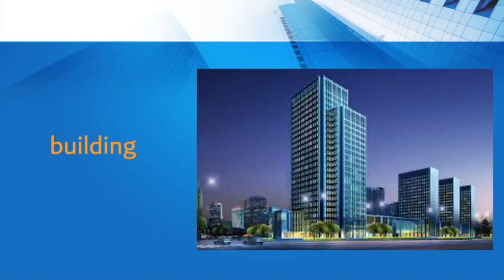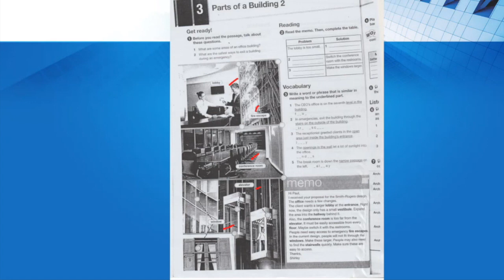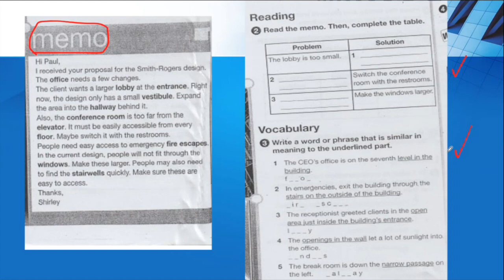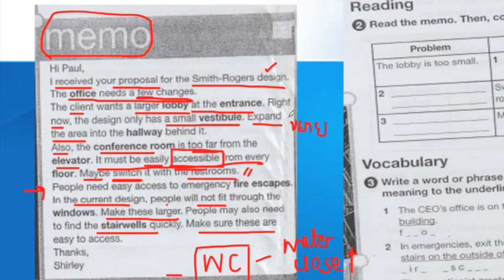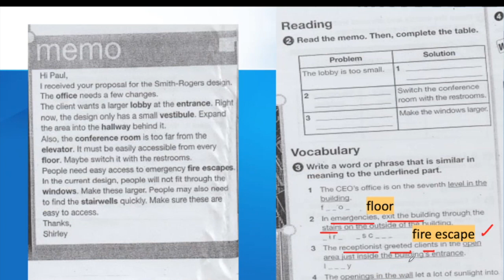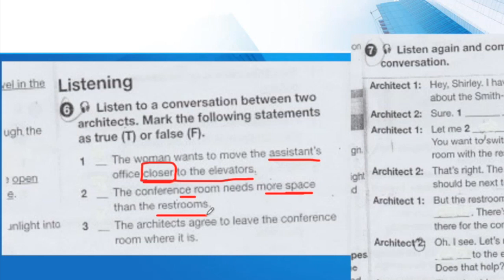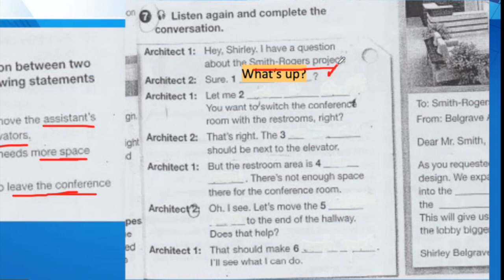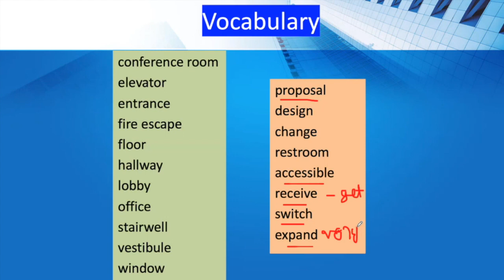Unit 3 Parts of the building